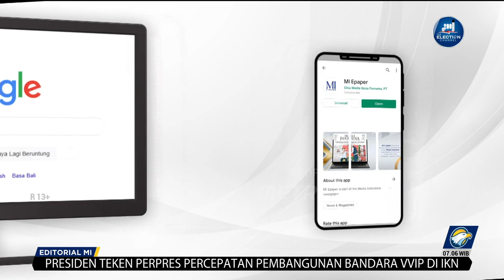Bedah Editorial MI - Gertakan Demi Kursi Cawapres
Penentuan calon wakil presiden atau cawapres menjadi aspek yang menegangkan di internal masing-masing poros koalisi. Semua partai dan koalisi yang mengusung calon presiden masih terus berbicara soal nama-nama potensial dan belum kunjung memutuskan figur final.

Bahkan, sebagian partai politik ini nampaknya mulai kehilangan kesabaran untuk cepat-cepat menentukan pasangan dari masing-masing kandidat calon presidennya. Ancaman pun mulai dilontarkan, tenggat waktu penentuan cawapres juga telah didengungkan.

Setelah Partai Demokrat yang mendesak penentuan cawapres di Koalisi Perubahan untuk Persatuan (KPP) segera dilakukan, ancaman serupa disuarakan Partai Kebangkitan Bangsa di internal Koalisi Kebangkitan Indonesia Raya (KKIR).

PKB bahkan membuka opsi untuk menetralkan kembali posisi politiknya dalam Pilpres 2024. Rencana ini dilakukan apabila Koalisi Kebangkitan Indonesia Raya (KKIR) yang terdiri dari PKB dan Partai Gerindra belum juga mengumumkan capres dan cawapres pada Juni ini.

Sedangkan Partai Demokrat kini berada di KPP bersama Partai NasDem dan Partai Keadilan Sejahtera. Ketiga parpol ini telah sepakat untuk mengusung Anies Rasyid Baswedan sebagai Calon Presiden pada pemilu 2024. Kesepakatan tersebut telah tertuang dalam bentuk nota kesepahaman.

Baik PKB dan Demokrat sama-sama berhasrat agar Ketua Umum mereka bisa ikut berkontestasi dalam pilpres sebagai kandidat cawapres dari masing-masing koalisi.

Demokrat merasa Agus Harimurti Yudhoyono cocok untuk mendampingi Anies. Sedangkan Ketua Umum PKB Muhaimin Iskandar diklaim mendapat restu para kyai dan ulama untuk menjadi cawapres Prabowo.

Demokrat dan PKB seakan memainkan posisi tarik ulur dukungan dalam koalisi ini karena posisinya dibutuhkan agar kandidasi Anies dan Prabowo bisa lolos ambang batas. Keduanya memanfaatkan kondisi itu untuk mendesak capres dan partai pengusung utama atau partai lain dalam koalisi.

Posisi Cawapres memang harus diakui adalah target ideal peluang para Ketum partai dengan elektabilitas yang masih minimalis saat ini. Selain itu, parpol yang berhasil mendapatkan kursi Cawapres bisa mendapatkan efek ekor jas untuk mendongkrak perolehan suara di pemilu legislatif.

Namun, anggota koalisi perlu diingatkan koalisi bukan tempatnya untuk memaksakan kepentingan masing-masing, apalagi dengan main gertak. Kerja sama politik harus ditunjang dengan semangat untuk memenangkan pasangan capres-cawapres, bukan menguntungkan salah satu pihak saja.

Apalagi proses pencapresan masih panjang, strategi pemenangan harus dijalani dengan matang, termasuk soal penentuan nama cawapres dan waktu deklarasinya. Semua poros koalisi saat ini masih saling tunggu, penjajakan dan melihat respon publik lewat survei.

Sungguh tidak elok main gertak. Belum juga proses pencalonan tuntas, partai politik malah sibuk rebutan. Lalu dimanakah peran aspirasi rakyat sebagai pemilik sejati kedaulatan di negeri ini.

Justru yang lebih penting bagi partai politik untuk segera melakukan kerja politik, mendengarkan aspirasi rakyat tentang siapa yang meraka harapkan untuk memimpin negeri.

Mencari tahu harapan apa yang rakyat inginkan dari pemimpin baru lima tahun mendatang jelas lebih produktif dari sekedar saling memaksakan figur yang justru bisa dinilai para konstituen sebagai keterbelahan koalisi.

Lebih baik tumbuhkan suasana saling percaya di internal koalisi masing-masing. Percaya atas strategi kemenangan yang telah disusun, percaya pada kerja politik untuk mendongrak kepercayaan rakyat yang lebih besar lagi.